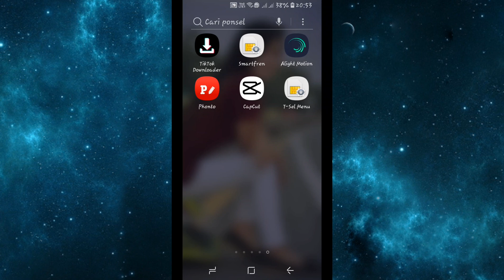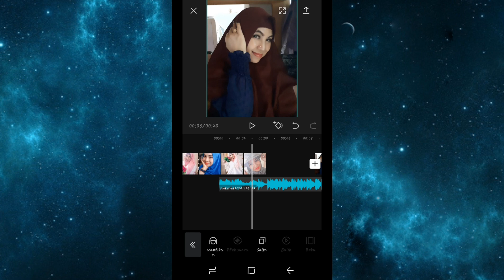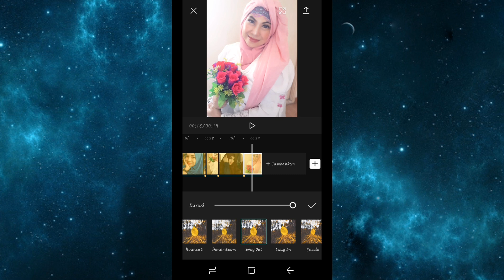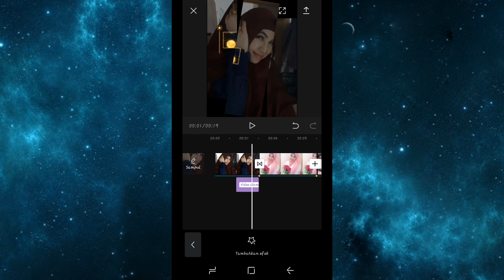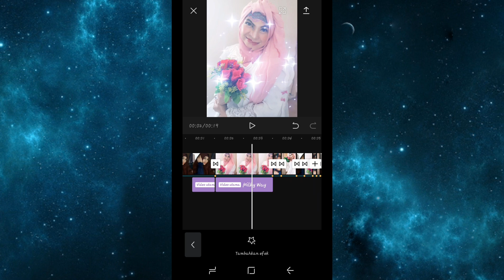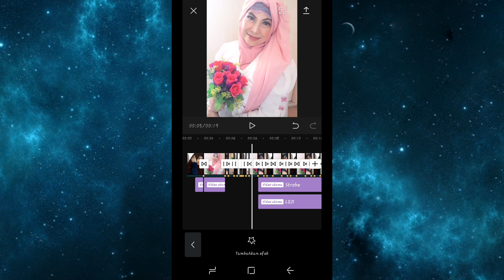Tutorial capcut lagu one day versi angklung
assalamualaikum...
di jawab ya.. walau dalam hati 😁

video kali ini saya membagikan tutorial cara edit video viral di tik tok lagu one day versi angklung,
tutorial capcut lagu,
one day versi angklung,
tutorial capcut transisi keren,
tutorial edit tiktok di capcut,
cara bikin foto jadi video sesuai beat,
tutorial capcut terbaru,
lagu untuk edit di capcut,
tutorial tik tok new trend

lagu

mas Afryan

AfryanTIKTOK